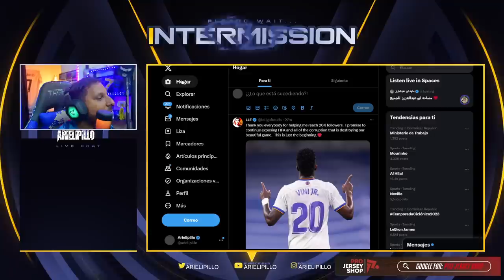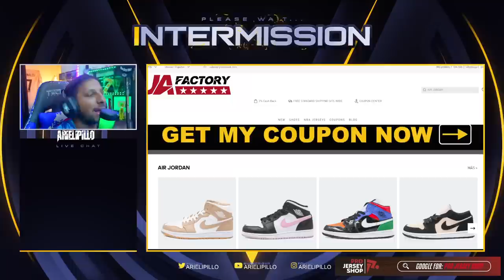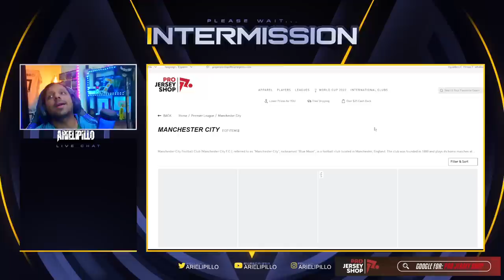😱 ALVARO MORALES DESTRUYE con FACTOS El TITULO de LEAGUE CUP de MESSI 🤑 Una COPA de HOJALATA 🥶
Rock Star Family
Neymar DESTRUYE a la PRENSA "TODOS SE BURLABAN de CRISTIANO RONALDO y esta LIGA SERÁ LA MEJOR"
neymar habla de la liga saudi
ASI FUE la LESIÓN de CRISTIANO RONALDO, PARTIDAZO y DOBLETE - Al Nassr CAMPEÓN Champions Cup
ASI FUE EL "BRUTAL" DOBLETE de CRISTIANO RONALDO Que LE DIO LA VICTORIA y TROFEO AL NASSR
CON UNO MENOS CRISTIANO RONALDO MARCA UN DOBLETE PARA REMONTAR EL PARTIDO Y SALIR CAMPEÓN
HEROICO! CRISTIANO RONALDO DOBLETE y SALVA al AL NASSR VS AL HILAL con 2 JUGADORES MENOS HOY 2-1
Ronaldo Show 🔥 Al Nassr vs Al Hilal 2-1 Highlights & All Goals | Final 2023
Ronaldo Unbelievable DoubleKick Goal 🔥 Al Nassr vs Al Hilal 2-1 Hіghlіghts & All Goals 2023 HD
Al Nassr vs Al Hilal 2-1 - All Goals & Extended Highlights 2023
al nassr vs al hilal 2-1 Highlights goles de cristiano ronaldo hoy 2023
CRISTIANO CAMPEON Al-Hilal 1 vs.2 Al-Nassr LIVE | FINAL Arab Club Cup 2023 RESUMEN Y GOLES
🤩 ¡ÉPICO! CRISTIANO RONALDO HÉROE TOTAL y AL NASSR CAMPEÓN de La CHAMPIONS ÁRABE 2023
CRISTIANO RONALDO REMONTA y HACE LLORAR A SUS HATERS, CR7 CAMPEÓN COPA ARABE / AL HILAL 1-2 AL NASSR
CRISTIANO RONALDO DOBLETE HISTÓRICO, REMONTA y CAMPEÓN DE ARABIA (CR7 GOL 844) AL HILAL 1-2 AL NASSR
Cristiano Ronaldo Campeón de la copa de CLUBES ARABES con estos Dos Golazos "DOBLETE"

844 goles ⚽️ en Total
123 Goles con Portugal
123 Goles Internacionales
 25  Goles   ⚽️ en el año 2023
6 Goles en la Temporada
0 Goles en Liga saudí
6 Goles en Ligas esta Temporada

Diseño web
Crear Página Web en Google
Trading
Forex
Xm Broker
Icloud
Taxi Didi
Taxi uber
Fx Trading
Redbull
Robin Hood
Amazon Stocks
nike adidas
Samsung y Apple
In-drive
Uber Eats
Crear Página Web
Diseño web
Trading
Forex
Xm Broker
Icloud
Taxi Didi
Taxi uber
Fx Trading
Redbull